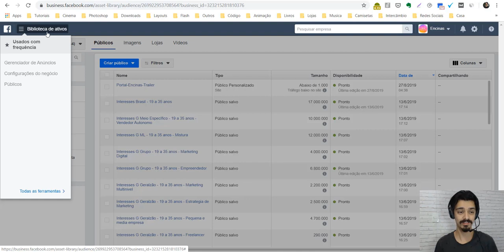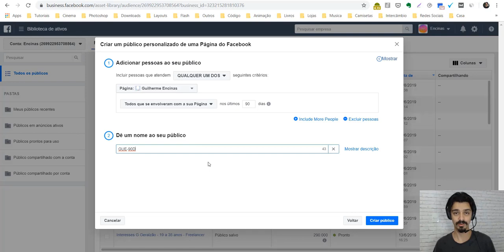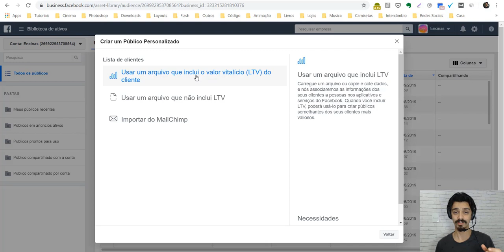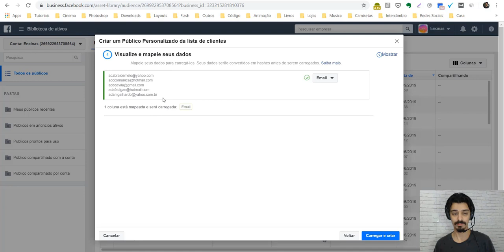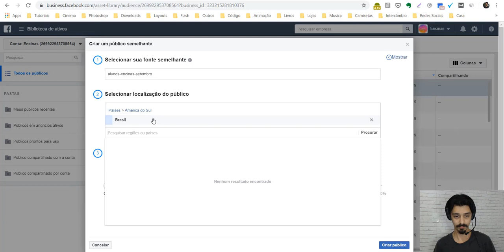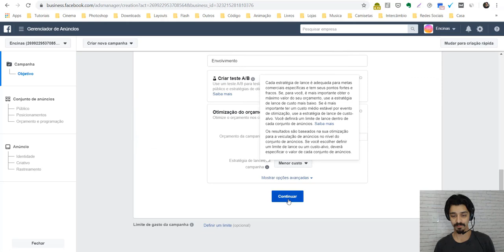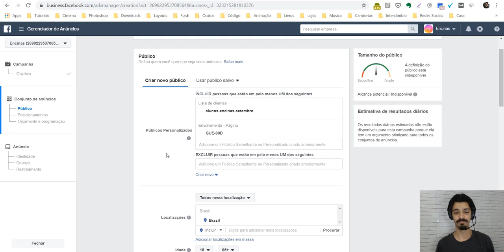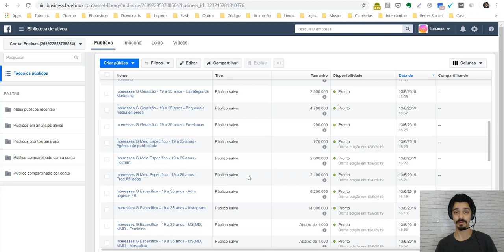Como Criar Público Personalizado e Semelhante | Facebook 2019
Quer aprender como criar público personalizado e público semelhante no Facebook em 2019?

Anuncie para aquelas pessoas que já interagiram com você de alguma forma em suas postagens, anúncios, vídeos, páginas e outros lugares.

Com o uso dos públicos semelhantes e públicos personalizados você consegue fazer remarketing no Facebook e Instagram.